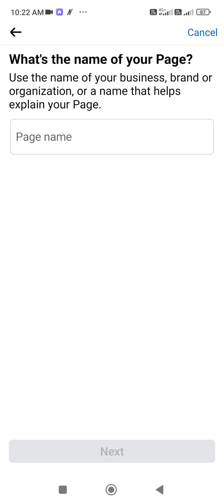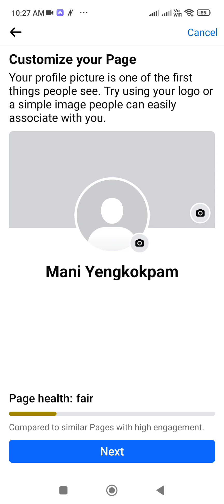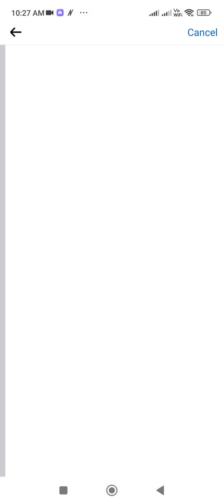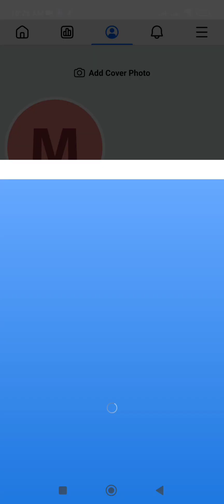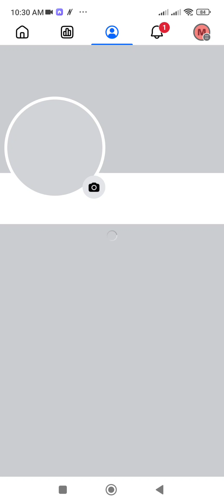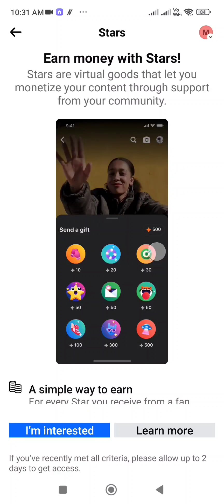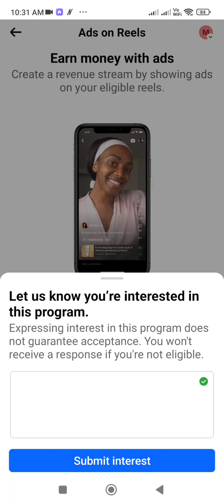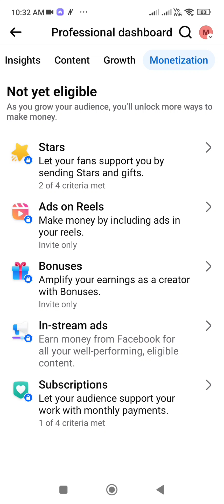Zero follower da Monetize touba yare